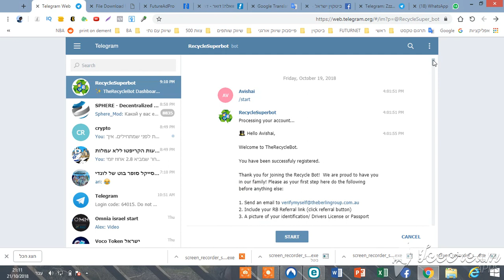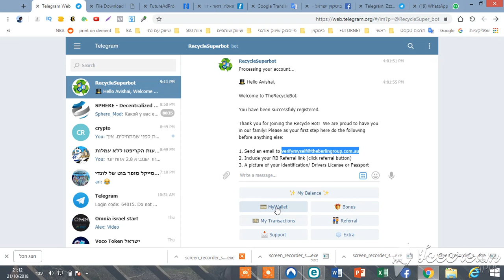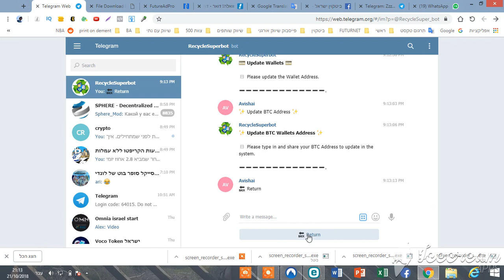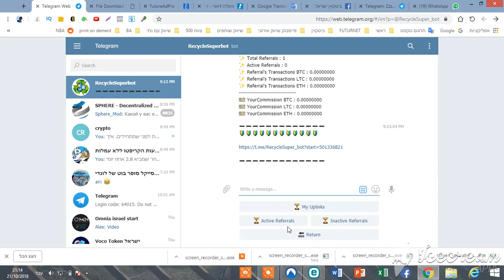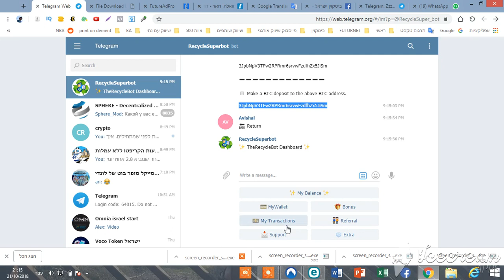איך לתפעל רובוט שמביא 2.8 אחוז כל יום במסחר במטבעות!!!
רובוט למסחר במטבעות דיגיטליים מביא למשתמשים 2.8% ביום. 0.7% כל 6 שעות. לרובוט אין דמיי חברות- הוא בחינם לגמרי והמינימום השקעה היא 30 שקל! אין פה סיכון כלל וכלל. מי שרוצה שיכנס לקישור. יצפה בסרטון הסבר על התפעול.. בהצלחה לכולם!!